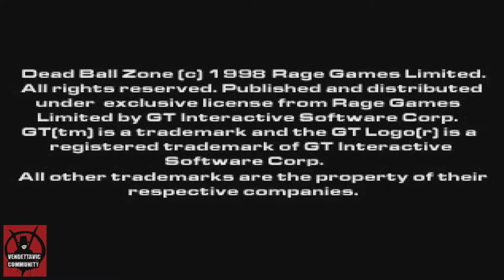(PSX)🕹️Dead Ball Zone🕹️🔴2ª Liga🔴💀Rocsta vs Harlequins💀📽️EP.21📽️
Agradecimientos especiales a los miembros del canal: Cundalf [Rango Aliado] ROYALE XTREM y Mysterious!!!
Fornite ? Minecraft ? NO, Dead Ball Zone!!!

ALGO DE INFORMACIÓN POR AQUÍ en inglés, pero mejor que nada es ;D

DBZ: Dead Ball Zone or DBZ is an action sports game for the original PlayStation. It was made by GT Interactive and rated Teen. It was released on September 1, 1998.

This high speed futuristic sports game pits two teams of armed psychotics against each other in a brutal (and lethal) fight to launch a ball into the opponents net over, around, or through the opponent. Players are armed with a variety of weapons (chainsaws, grenades, machine guns, etc...) and a full range of unarmed combat moves (including the good old-fashioned crotch kick) all of which can be used to defend the goal but remember, the best defense is a good offense.

DBZ also has many of the features you would expect from a typical sports game including player development, league and season management, and stat tracking (scores, kills, etc...).